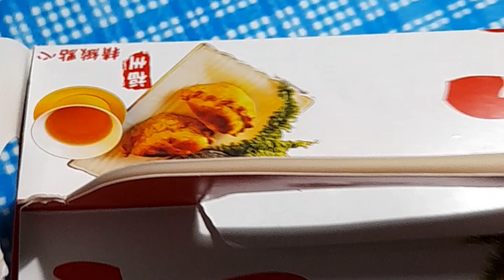PART 1: MY STORY DURING THIS COLD, RAINY MORNING